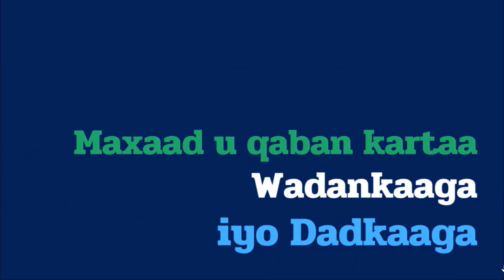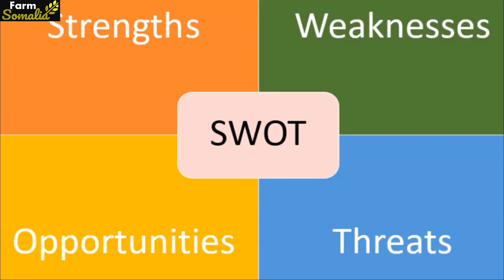ARENOSOLS: Ciidee BEERAHA Kufiican Dhulka Somalida?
Tixanihii aan uga hadlaynay ciidaha dhulka Soomalida si beeraleyda iyo bulshada Somaliyeed uga faa'idaysan lahaayeen wadankooda iyo ciidooda.
Vidiyowgan waxaan uga hadlaynaa ciida layiraah Arenosols ama ciida bacaadka looyaqaan.